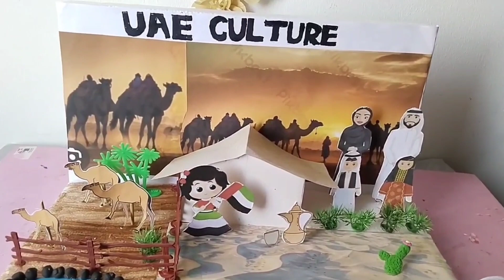UAE National Day School project//schoolproject